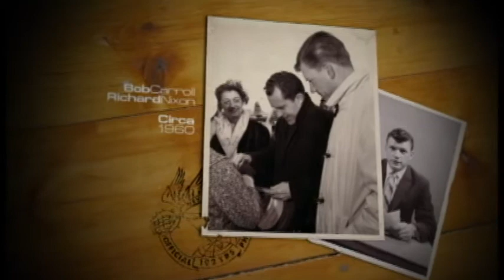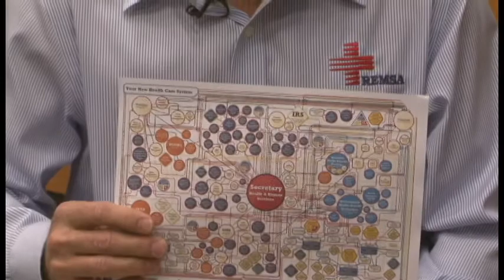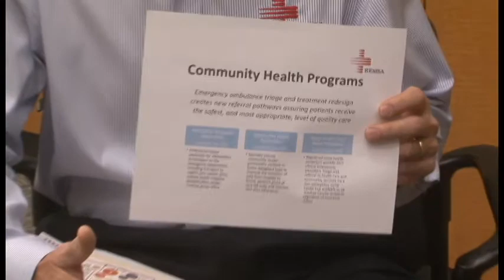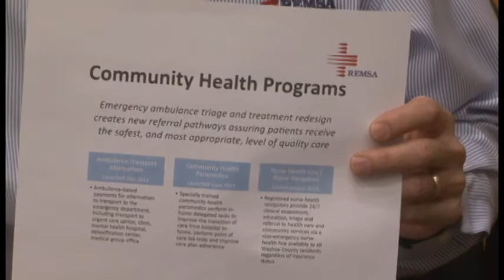Bob and Jim Gubbels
CEO and President of REMSA, Jim Gubbels, discusses Obamacare and REMSA's new interventions to facilitate pre-hosptial care thanks to a Healthcare Innovation Award.